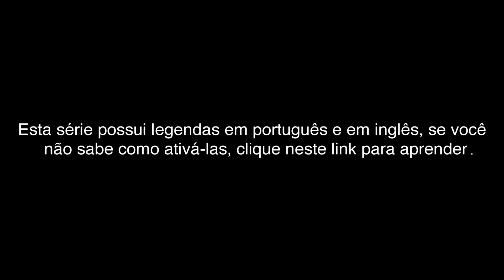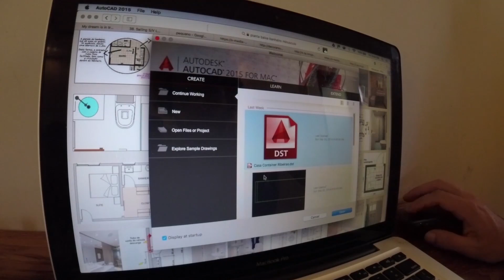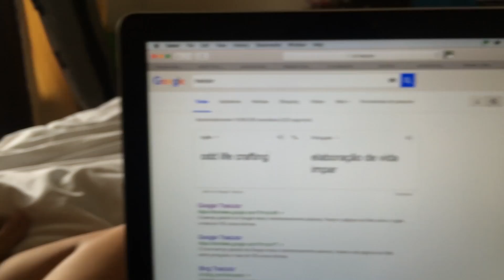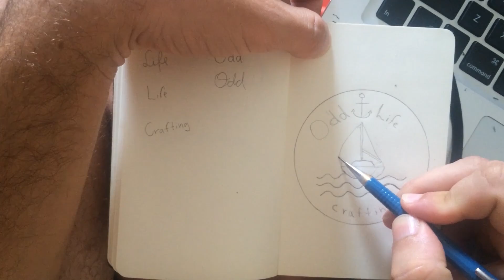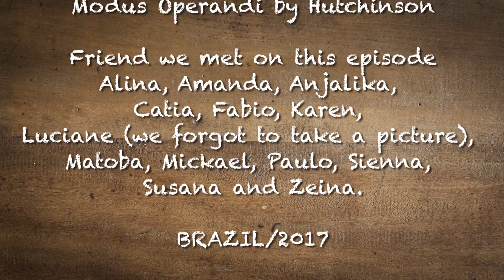Re-Thinking our Lives - Odd Life Crafting - Ep. 1.5 (Morando em Bali)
"After 2 months living in Bali in our sabbatical time in Canggu, going to surf and kitesurf, eating nasi goreng... it was time to re-think our lives and the plans for 2017. That's how the Odd Life Crafting project was created" Roberta

“After I finished my civil engineering degree in Brazil in the end of 2015 I decided that I wanted to take an extra step. So with the full support of my long time adventure partner I started a Master Degree at Sydney University and that’s how we sold most of our belongings and moved from Brazil to Australia. But 6 months later we realized that actually that was not what we were looking for. So instead of flying back straight to our country, we decided to take a few sabbatical months and travel until the end of 2016. The plan was simple, we wanted to travel to places where it is cheap and/or comfortable, and take the time to think about our own lives so we could decide what we wanted to do from 2017 and on. That’s the story we tell in this first season of Odd Life Crafting” Duca

We hope to inspire other people to go out and live their dreams.
Duca and Roberta

Live tune by Kakul Bayuarta
Sawdust by Silent Partner
Silver Lakes by Wes Hutchinson
Fig Leaf Rag Distressed
The Creek by Topher Mohr and Alex Elena
Modus Operandi by Hutchinson

Episode recorded between August/2016 and October/2016.

"Depois de 2 meses morando em Bali em nosso tempo sabático em Canggu, indo para surfar e velejar de kite, comendo nasi goreng ... era hora de repensar nossas vidas e os planos para 2017. Foi assim que o projeto Odd Life Crafting foi criado "Roberta

"Depois que terminei meu curso de Engenharia Civil no Brasil no final de 2015, decidi que queria dar um passo extra. Assim, com o apoio total de minha parceira de aventura de longa data, iniciei um Mestrado na Universidade de Sydney e foi assim que vendemos a maioria de nossos pertences e nos mudamos do Brasil para a Austrália. Mas 6 meses mais tarde, percebemos que na verdade não era o que estávamos procurando. Então, ao invés de voar de volta direto para o nosso país, decidimos tirar alguns meses sabáticos e viajar até o final de 2016. O plano era simples, queríamos viajar para lugares onde fosse barato e/ou confortável, para podermos parar para pensar sobre nossas próprias vidas e, então decidirmos o que queríamos fazer a partir de 2017 e em diante. Essa é a história que contamos nesta primeira temporada de Odd Life Crafting." Duca

NOVOS EPISÓDIOS TODAS AS SEXTAS-FEIRAS!

Esperamos inspirar outras pessoas a viverem seus sonhos.
Duca e Roberta

MÚSICAS NESTE EPISÓDIO

Música ao vivo - Kakul Bayuarta
Sawdust - Silent Partner
Silver Lakes - Wes Hutchinson
Modus Operandi - Hutchinson

Episódio gravado entre agosto/2016 e outubro/2016.